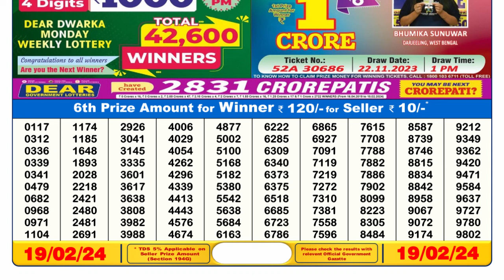🔴 Lottery Sambad Live 06:00pm 19/02/24 Day Nagaland State Dear Lottery Result Pdf Download